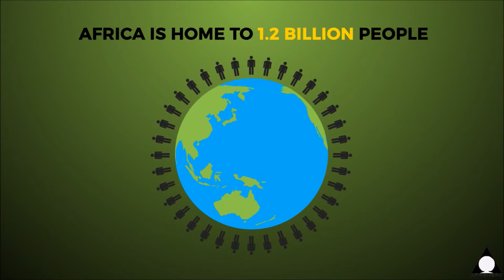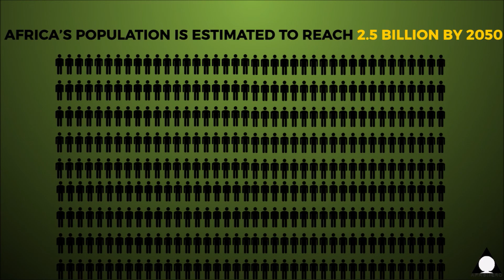African Countries By Population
List of countries in Africa ranked by population, from the least to most populated according to the ‘World Population Clock’ hosted